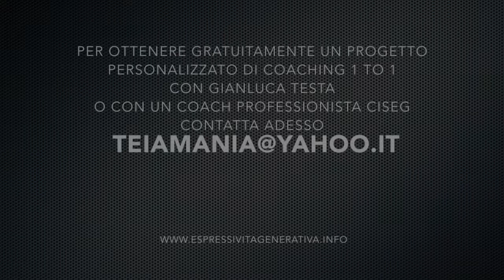Coaching 1 to 1: come migliorare la tua vita con la PNL e l'espressività generativa (tm)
Vuoi migliorare la tua vita, raggiungere un maggiore benessere fisico ed economico, potenziare l'impatto della tua comunicazione ed ottenere risultati eccezionali sul lavoro? Oppure vuoi acquisire gli strumenti ed una certificazione per intraprendere la nuova e redditizia professione del Coach? Da oggi puoi specializzarti in PNL ed Espressività Generativa direttamente con Gianluca Testa e conoscere strategie eccezionali per cambiare la tua vita e quella degli altri! In un percorso individuale personalizzato in sede, a domicilio e via skype da tutto il mondo!